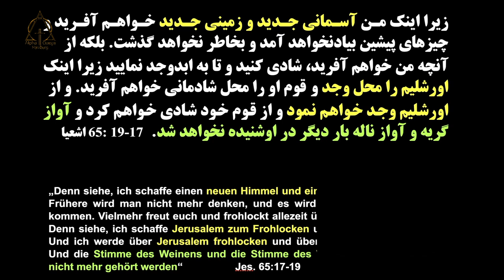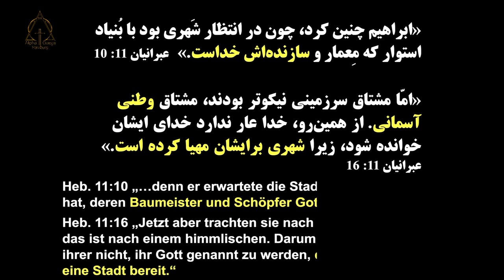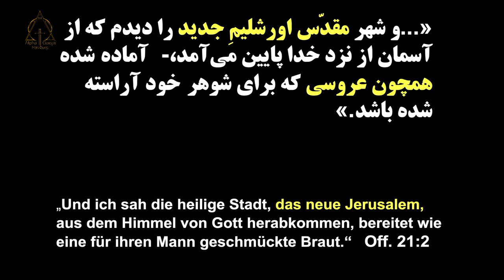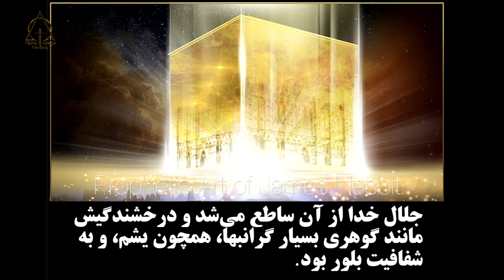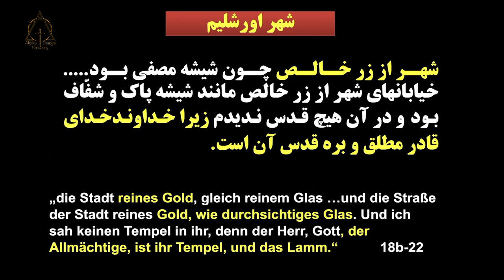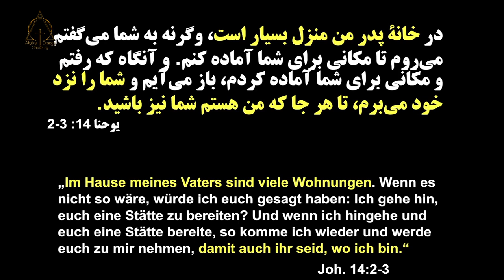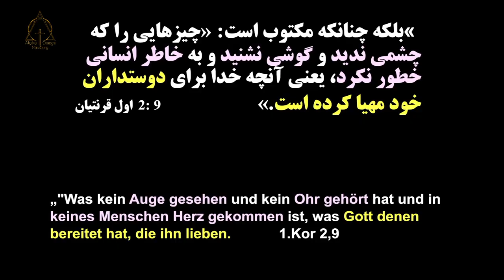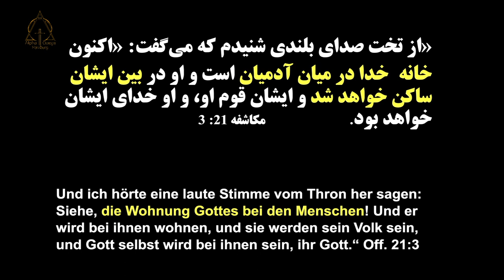کشیش آلبرت بابایان نام موعظه:اورشلیم سماوی۱۶.۰۴.۲۰۲۳